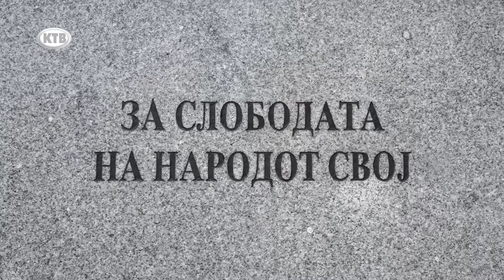ВМРО-ДПМНЕ го одбележа 11 октомври